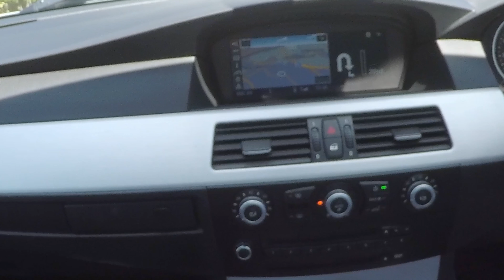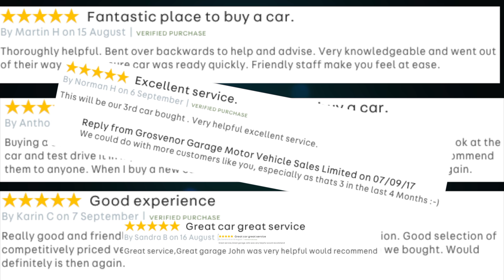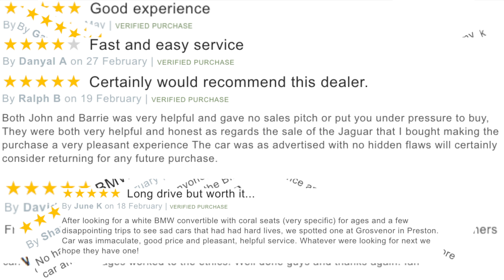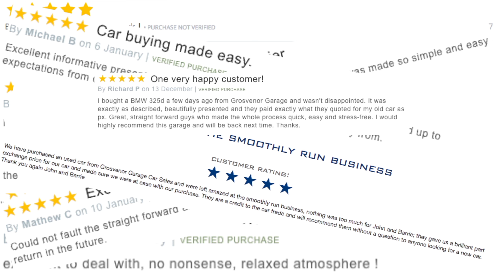How to set the Sat Nav in a 2008 BMW 5 Series